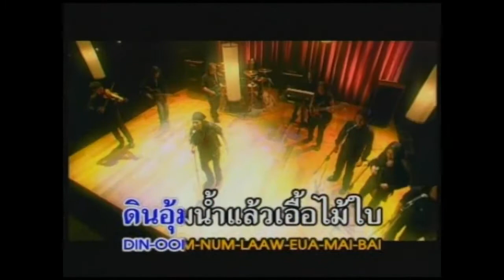แอ๊ด คาราบาว - รัก/ยิ้ม (อัลบั้ม : ซึม • เศร้า • เหงา • แฮงค์) [Music Video Karaoke]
เพลง : รัก/ยิ้ม
ศิลปิน : แอ๊ด คาราบาว (ยืนยง โอภากุล)
คำร้อง : ทิวา สาระจูฑะ
ทำนอง : ทิวา สาระจูฑะ
เรียบเรียง : ทิวา สาระจูฑะ
อัลบั้ม : ซึม • เศร้า • เหงา • แฮงค์
Track : 06
ค่ายเพลง : Warner Music Thailand
ปี : พ.ศ. 2548